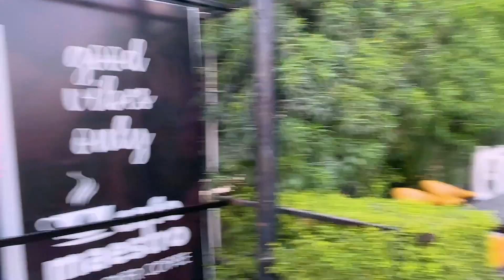While going Ajmer we find this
We took a road trip to Ajmer and stopped at this amazing restaurant! The food was great, and the service was even better. We highly recommend this place if you're ever in the area.